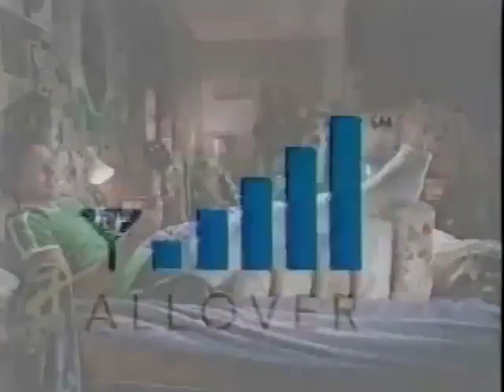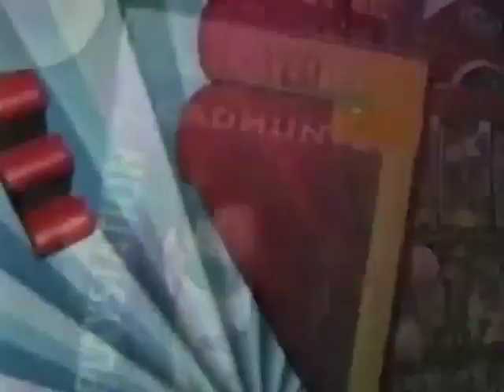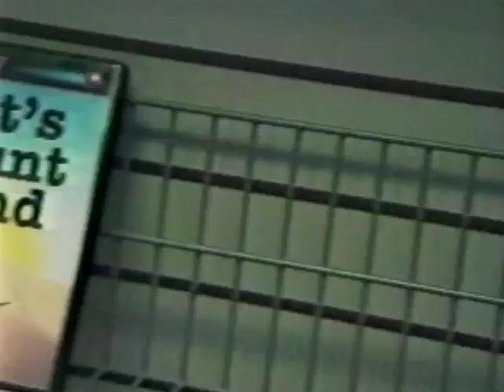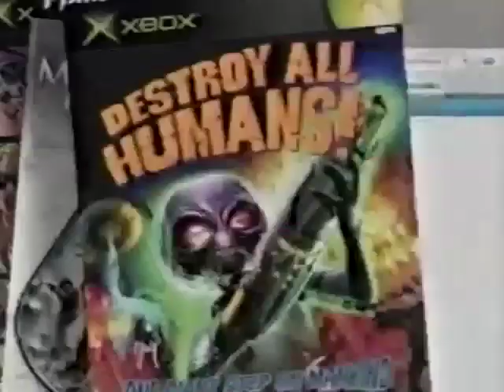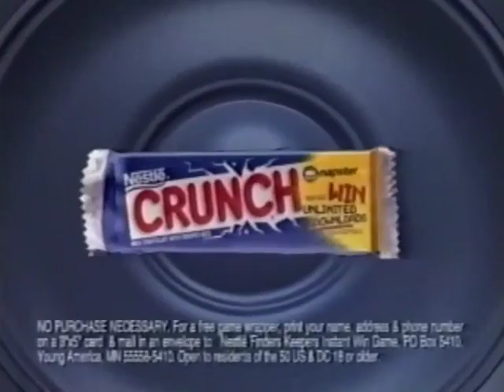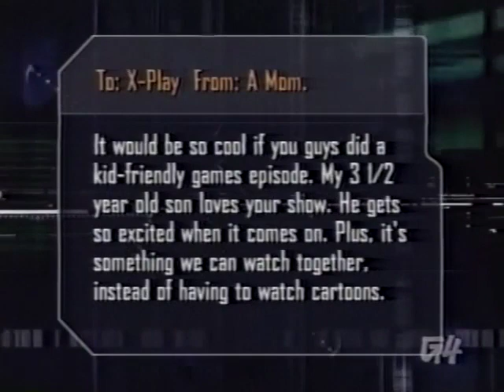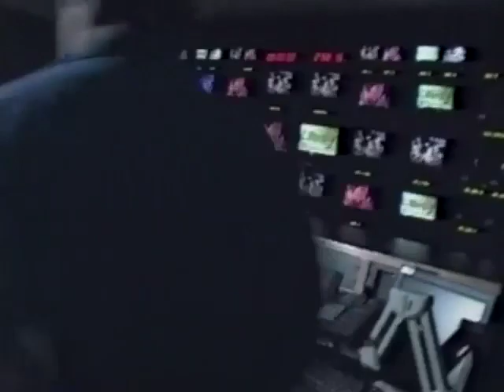X-Play Episode 275 / #5060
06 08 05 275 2   Games Your Momma Wouldn't Like 2